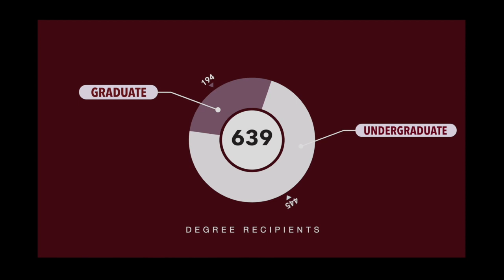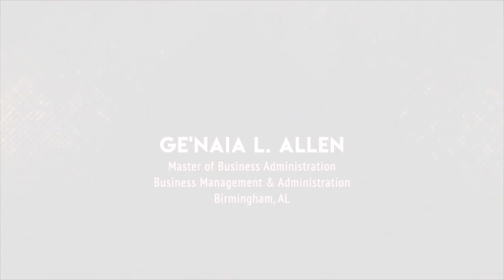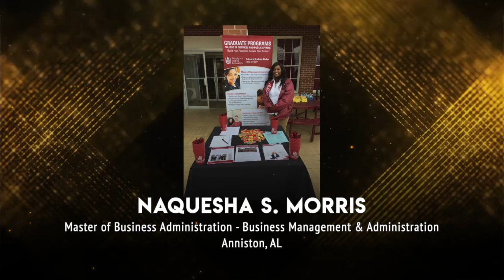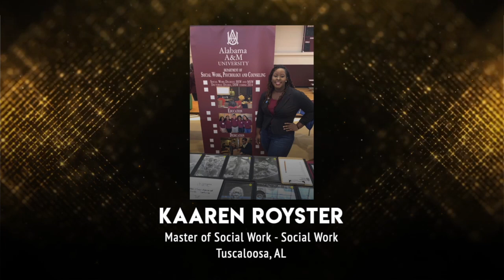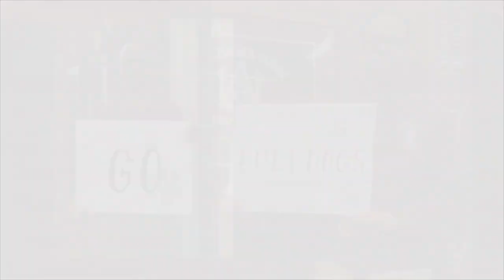School of Graduate Studies - Grad Studies 2020 Video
Alabama A&M University, its four colleges and the School of Graduate Studies extend best wishes and congratulations to the phenomenal Class of 2020!